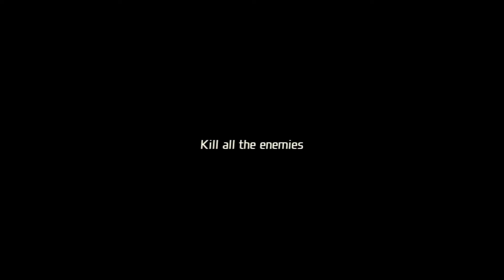Total Overdose #1 Cidade Do Mexico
ola galera mais uma serie pro canal se quiser q continuação deem like